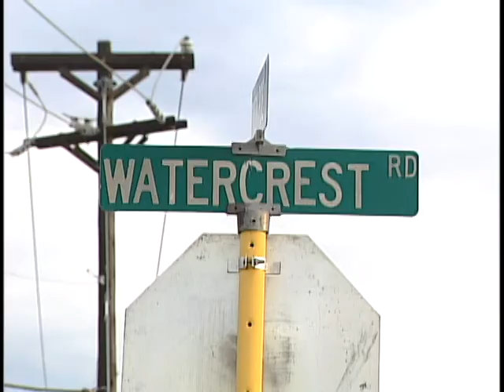Killeen Watercrest Flooding